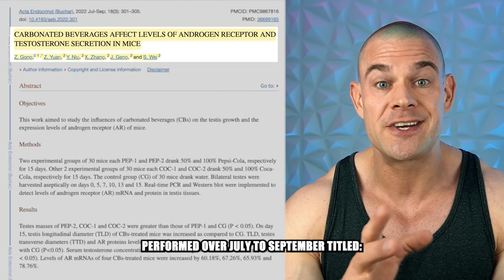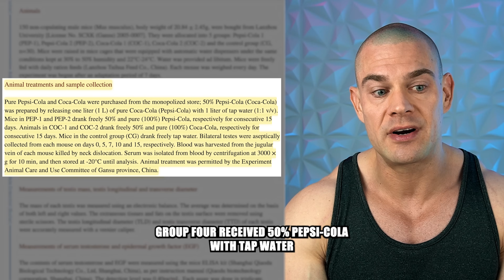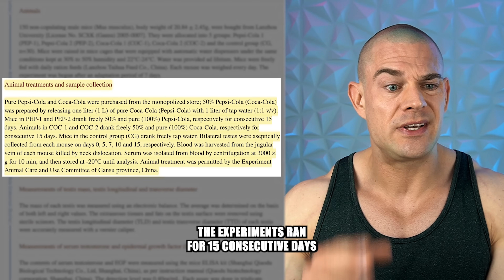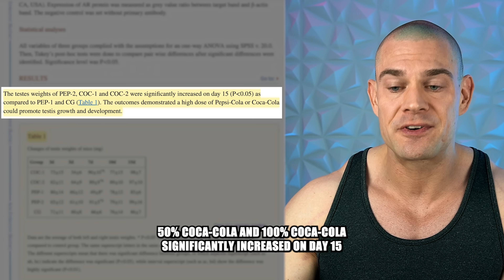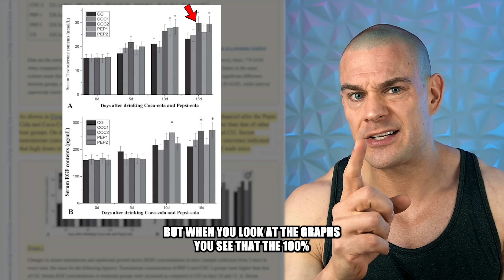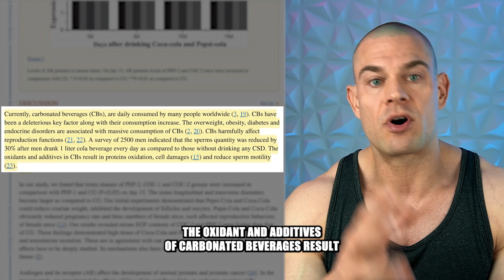Which COLA Raises TESTOSERONE & Grows TESTICLES More? Coca-Cola Vs. Pepsi! | EVIDENCE-BASED!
⚕ Vigorous Amazon Store (Bodybuilding Health Stuff):

TIMESTAMPS:
00:00 - Intro Teaser
00:16 - Coca-Cola Vs. Pepsi-Cola! FIGHT!
01:59 - Previous Cola Vs. Fertility Study On Female Mice
02:19 - Study Methods
03:58 - Study Results
06:22 - Harmful Effects Of Carbonated Beverages
08:00 - Possible Explanations
09:44 - Closing Thoughts